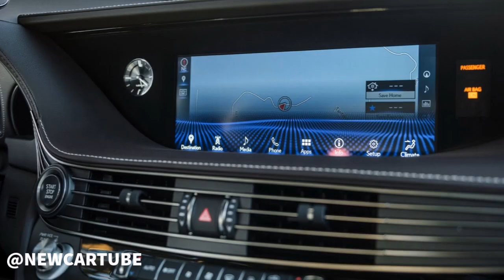2016 / 2018 Lexus LS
Old 2 New